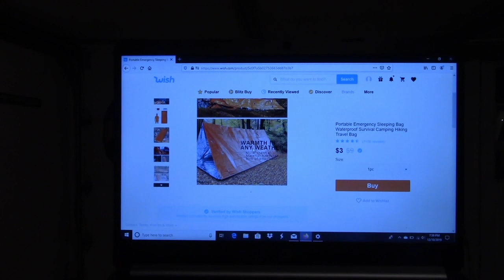Wish camping gear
We are gearing up for our wish camping challenge that will be going on very soon. We are patiently waiting for more wish gear.